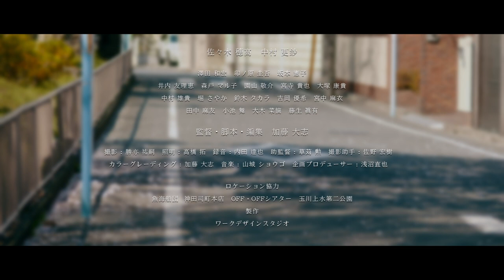HAKUSHI PROJECT加藤組「いろとりどりの」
【Story】売れない芸人の涼に出会い、白黒の日々が色づいたような気がした。つまらないお笑いライブも目の見えない葵にとってはそれを聞くのが
唯一の楽しみだった。涼を養う葵。売れる気配のない涼にトリオの誘いが舞い込む。

上映時間:33 分/監督:加藤大志/キャスト:佐々木穂高・中村更紗・璃音 他

◆Filmarks◆
『HAKUSHI PROJECT』

俳優の俳優による俳優のための映画製作
本プロジェクトでは、劇場公開された際の興行収入は、それぞれの
作品に関わった監督・俳優・スタッフなどに還元されるという過去に
事例のない新しい仕組みとなっている。正に「俳優の俳優による俳優
のための」映画作りだ。そしてこの企画から生み出された作品群が、
次世代映像産業の導入及び若手クリエイターの輩出を目指す彩の国ビ
ジュアルプラザのインキュベートオフィス入居者向け支援プログラム
「創る・魅せるプロジェクト」による上映支援を受け、待望の劇場公
開が実現した。
４人の監督たちが紡ぐ短編映画
香港インディペンデント短編映画＆ビデオアワード映画祭など数々
の映画祭に入選、上映経験を持ち、短編映画『冬が燃えたら』では
、SKIPシティ国際Dシネマ映画祭2017短編部門で最優秀作品賞を受賞
している浅沼直也がメガホンをとった『薄氷のドーヴ』。
長篇映画『愛のくだらない』が田辺・弁慶映画祭でグランプリと映
画.com賞のW受賞を果たした野本梢の『ｙｏｕ』。
『惡党と物書き』『闇金ドッグス』など数多い作品を監督、映画だ
けでなくCMやプラネタリウム作品など様々なジャンルでの映像を演出している土屋哲彦の『再演』。
2015年監督作『きらわないでよ』でショートショートフィルム　フェスティバル＆アジア2015をはじめ多くの映画祭に入選、受賞を果たし、国内外で評価を博した加藤大志の『いろとりどりの』。
映画・映像クリエイターとして注目される4人が真っ白なキャンバスに思いをぶつけた至極の短編4本が完成した。